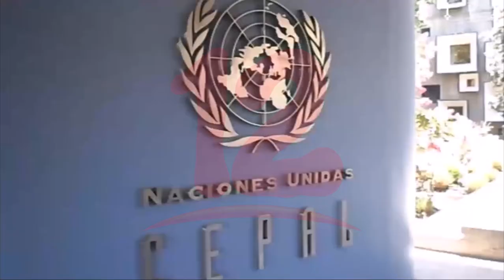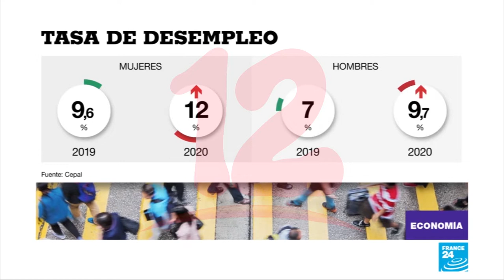CEPAL realiza Conferencia Regional sobre la Mujer de América Latina y el Caribe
Noticias12Nicaragua CEPAL realiza Conferencia Regional sobre la Mujer de América Latina y el Caribe, donde se abordaron los principales logros, así como retos en el sector.